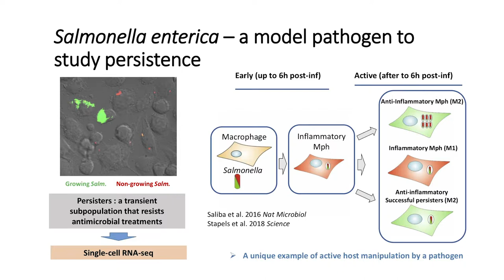Future Medicine 2019 / 15 Emmanuel Saliba / Helmholtz Institute for RNA-based infection research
Future Medicine 2019
Session I: Single Cells in Translational Research